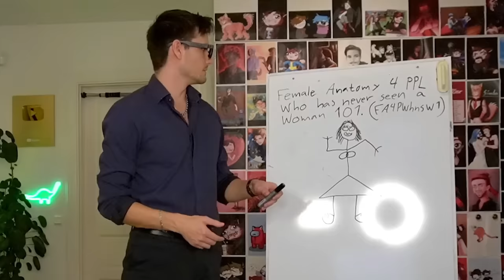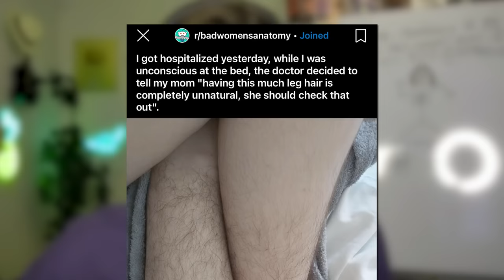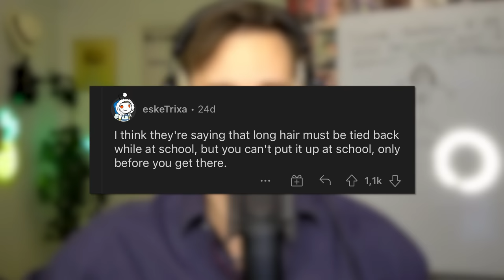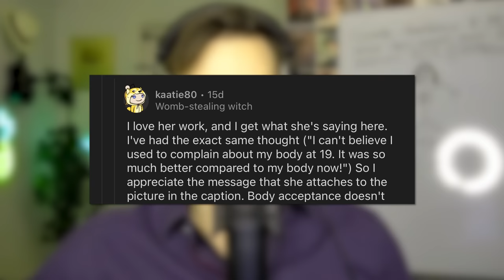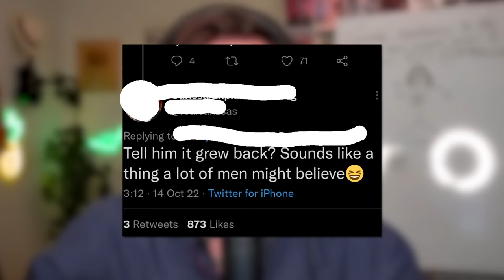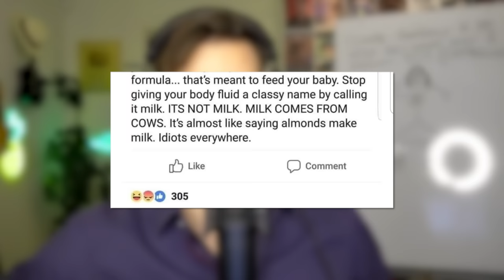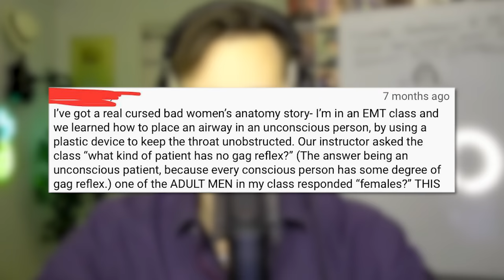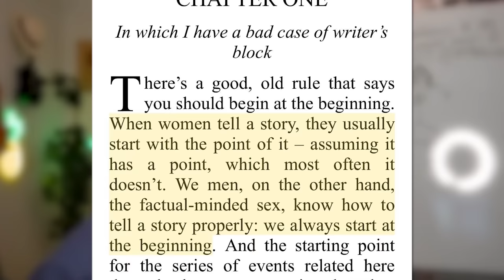r/BadWomensAnatomy - LOL Really...?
😊 Contact the Artist:

  / joakimkarud
  / joakimkarud